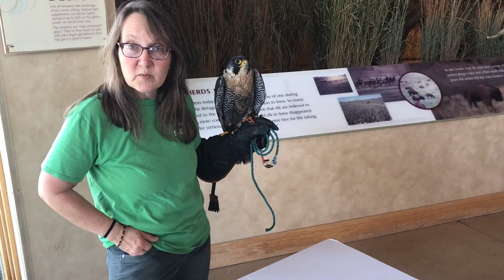Kay Neumann of SOAR Talks about the Peregrine Falcon at NSNWR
Kay Neumann visited the Neal Smith National Wildlife Refuge in May and brought a peregrine falcon with her to share with participants at Pedal the Prairie. Listen to her amazing mini-talk about this gorgeous bird and find out where you can find some in Des Moines.